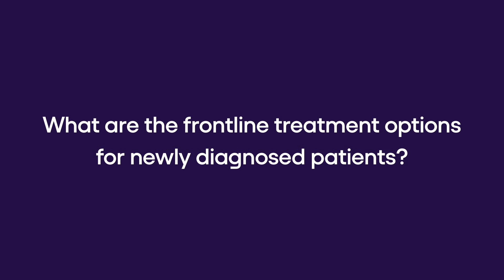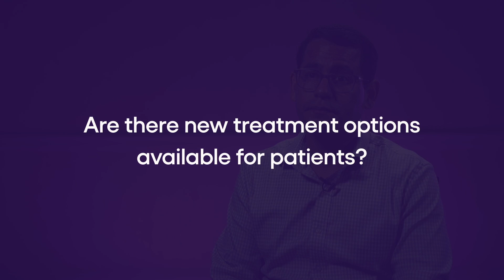Understanding Cutaneous T-Cell Lymphoma